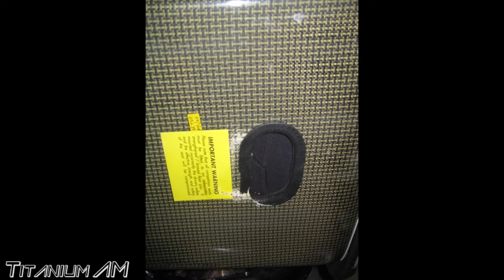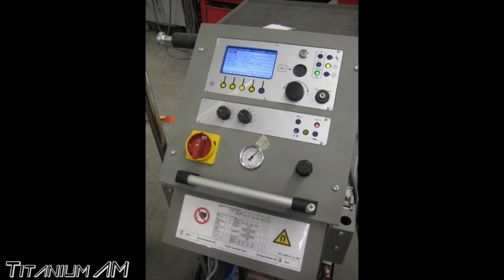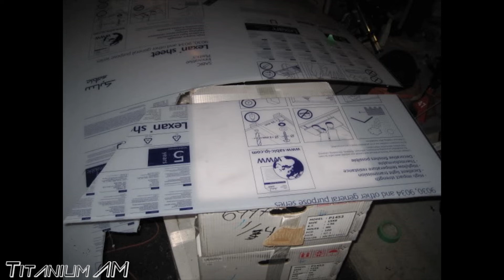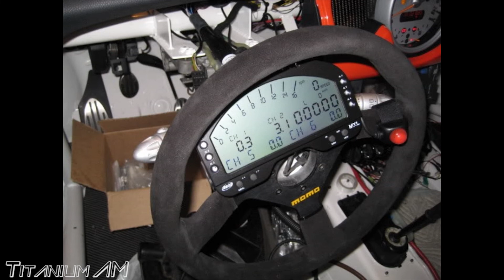2004 Mini Cooper S Race Car build project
2004 Mini Cooper S Race Car build project

This 2004 Mini Cooper S JCW R53 is the subject of a race car build on bimmerforums.com. It’s owner, forum member “jpropane” (Alain) documented the build of his Mini with the intention of racing it, once completed, in the Castrol Canadian Touring Car Challenge and the Targa Newfoundland. His team started by acquiring the wreck of a Mini Cooper S that had been destroyed in the previous year’s 2008 Targa Newfoundland. Upon first inspection to us, the only parts in the photos that appear salvageable are the steering wheel and possibly a door handle, but they were somehow able to also re-use most of it’s braking system, the front knuckles, all of the electrical system, the steering column, the dash, the engine and transmission, one headlight, one front control arm, power steering pump, the electrical fan, heat shields and a couple of bolts. Definitely more than initially meets the eye, and probably one of the many reasons why we aren’t the heads of any racing teams.
Project By(owner)  : jpropane
for more details about this project please check